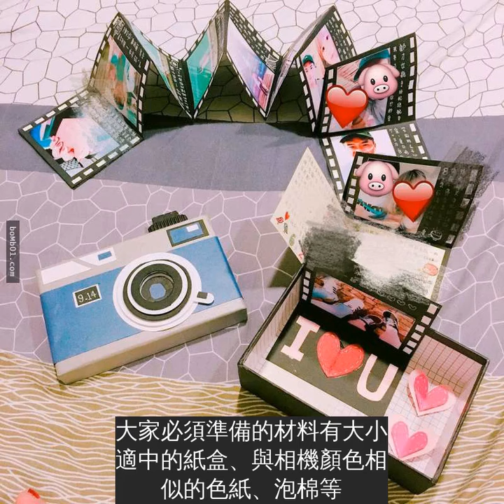最近許多人都在熱衷製作這個「相機卡片」，打開一看裡面絕對能讓對方嘴角上揚１８０度！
不知不覺又來到了2月，熱戀中的你已經準備好「愛的禮物」，送給摯愛的另一半嗎？今天就來教大家如何DIY漂亮又超有心思的「相機禮物卡和禮物盒」，讓你親自來動動手，為心愛的他/她做一份甜蜜且專屬於你們的情人節禮物！
試想像當你為另一半送上這個有著相機外形的精美禮物盒，然後等對方一打開，看見裡面所有關於你們恩愛時光、甜蜜回憶的照片，一定會被感動得不行吧！
現在再來讓大家看看動態圖，一打開就看見親愛的另一半滿滿的心思，真的會超感動der~
你也心動了嗎？現在就開始教大家怎麼製作吧！首先，大家必須準備的材料有大小適中的紙盒、與相機顏色相似的色紙、泡棉等，當然最少不了的還有你們小兩口的甜蜜照。
接下來用色紙包覆禮物盒，然後再把泡棉剪成一圈圈，搭配色紙製作成「鏡頭」的模樣：
最後加上一些細節點綴，相機禮盒就這樣大功告成啦！
以下影片為詳細教學版：
大家還可以發揮自己的創意，把外形製成IG、又或者是其他的圖形，再搭配你喜歡的設計與小細節，讓整個禮盒看起來更精緻漂亮。
平時用來送禮也非常合適，心意滿滿之餘又特別，非常有心思！
再利用剩餘的材料製成相機造型的卡片，寫上一些感言、愛的告白等，一定可以給對方一個最溫暖的美麗回憶！
原來一個看似簡單的禮物盒，只要稍微動動腦筋、花點心思，就可以變得這麼美麗又有意義，就讓我們一起來動動手，給另一半做個超用心的甜蜜情人節禮物吧！